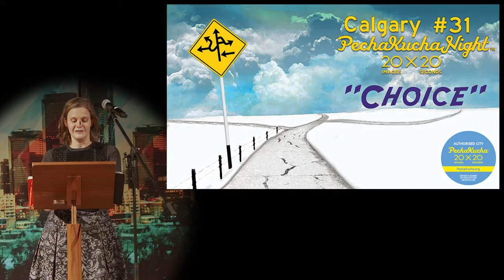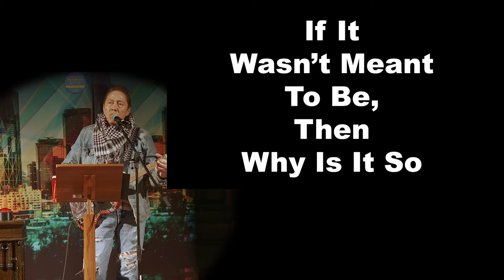Kevin Lance Littlelight - PechaKucha Night Calgary #31: Choice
Recent graduate from film school in New York and currently working on an independent feature film while running Tsuut’ina’s first radio station: 98.1FM the Unicorn; Kevin Lance Littlelight speaks at PechaKucha Night Calgary #31: Choice.